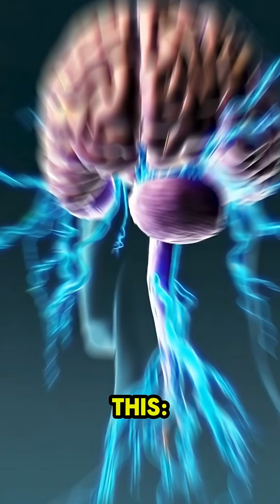Why you TWITCH before sleeping 😳📉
The science behind the Hypnic Jerk explained.